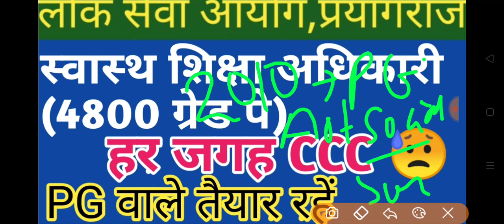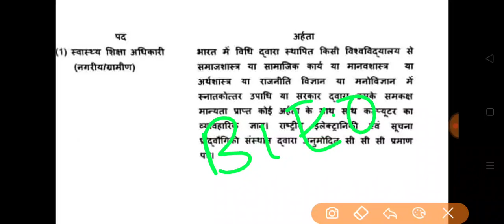स्वास्थ शिक्षा अधिकारी भर्ती योग्यता,,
RK CIVIL SERVICES STUDY POINT
This channel is created for helping aspirants..